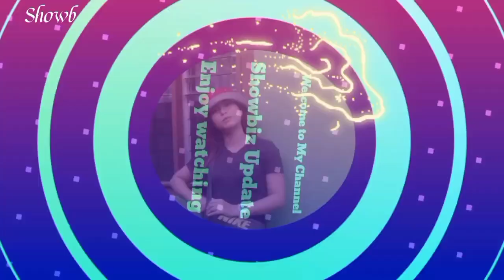Lagot ka Aljur Dahil matapang Si AJ RAVAL ipaglalavan nia ang kapakanan ng anak niyu | sicreto